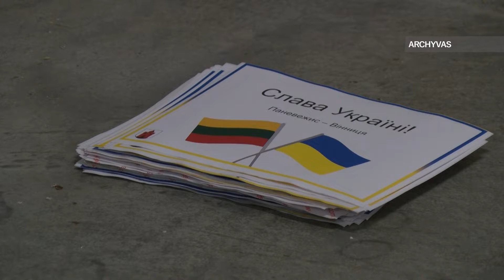Ukrainiečių vaikai stovyklose atostogaus nemokamai